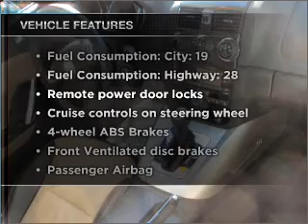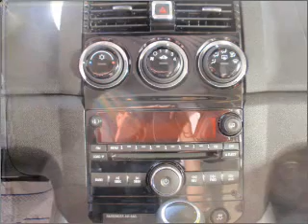2008 Saturn Sky - Fruitland Park FL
Year: 2008
Make: Saturn
Model: Sky
Trim: Red Line
Engine: 2.0 liter inline 4 cylinder 16 valve
Transmission: 5-Speed Automatic
Color: Blue
Mileage: 11317
Address:
2160 US Hwy 441